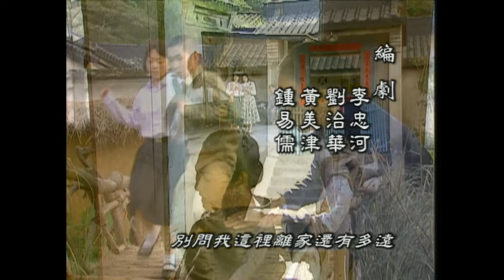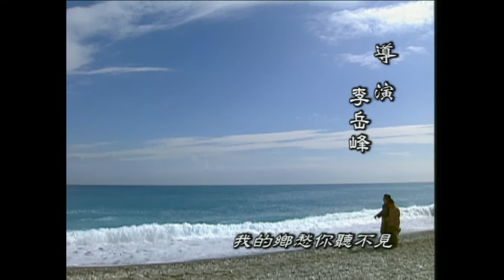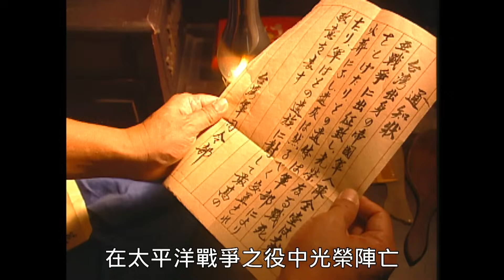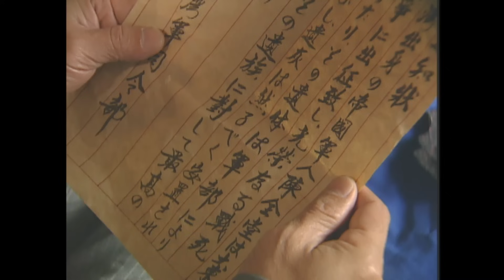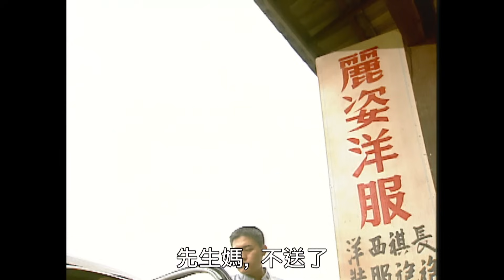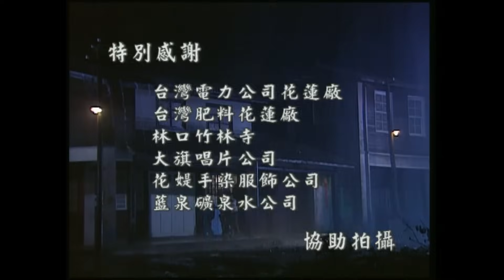【後山日先照】EP03 完整版 | 2002公視戲劇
《後山日先照》是2002年公視經典作品
故事從二次大戰結束前，日軍位於美崙山麓的陸軍基地俘虜營，發生了一件戰俘脫逃的事件說起。
導演:李岳峰
演員:張美瑤